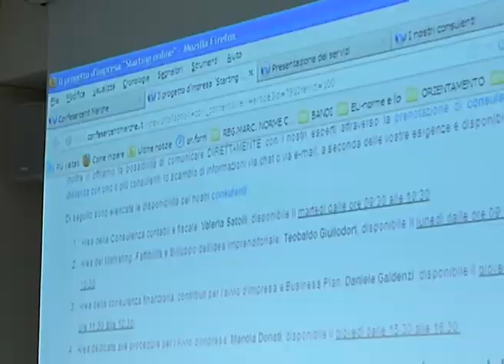Confesercenti e Cescot presentano Starting online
Starting online è il nuovo servizio presentato da Confesercenti Marche e cescot Ancona per sostenere i giovani imprenditori che vogliono aprire un nuova attività.